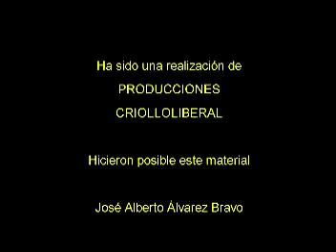Denuncias Ciudadanas Pablo Enrique Camero Romero